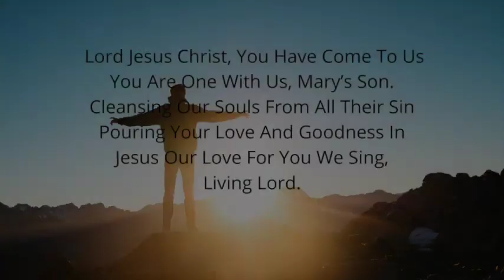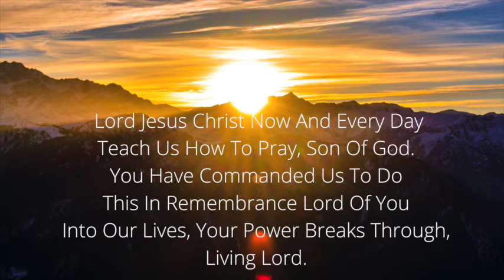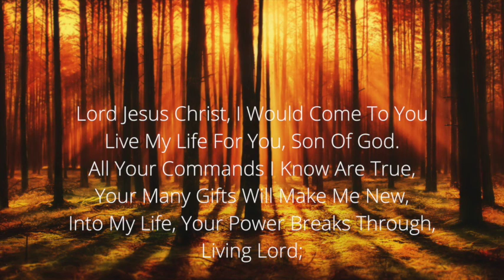Lord Jesus Christ - music by Chris Howarth and St Martin's Church Choir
The choir provided a lovely version of 'Lord Jesus Christ' for St Martin's Evening Prayer on 17/5/20. Enjoy!